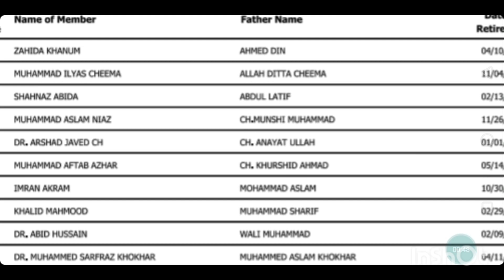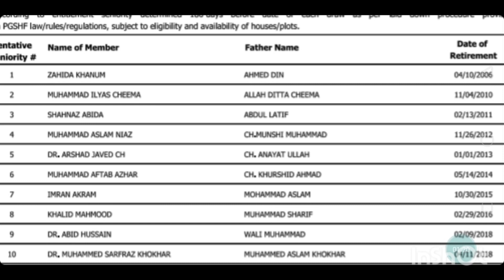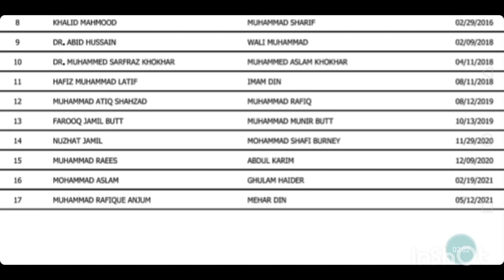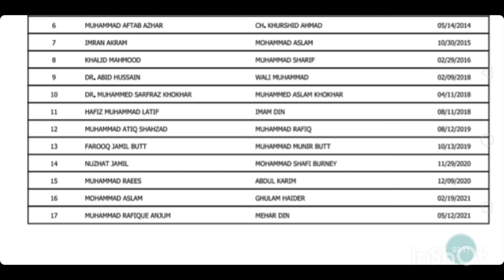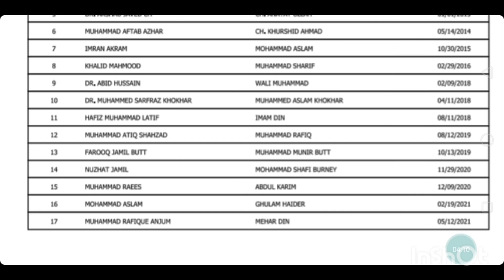grade 19 and 20 purity station district Gujranwala seniority list Punjab servant housing Foundation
district Gujranwala piriti of station seniority list of officers second 19 and grade 20 and others officers promote and their next scale just update your status profile in pgsf Punjab government scale and procedure available in this video was complete all instruction and all information important numbers complaint procedure station change information